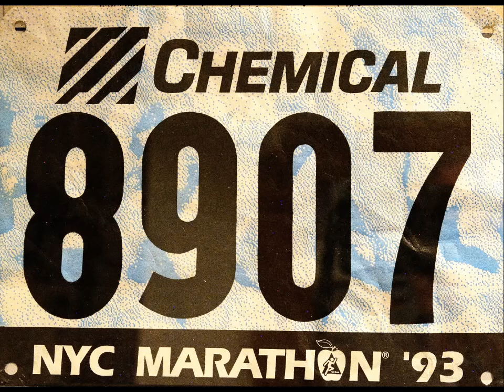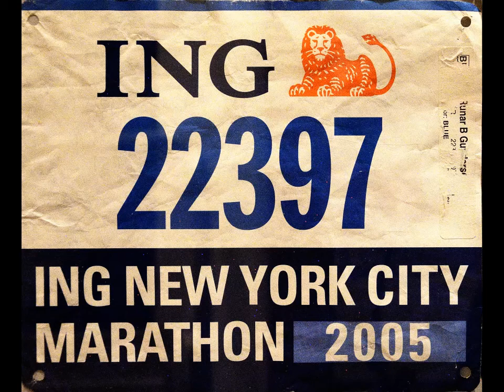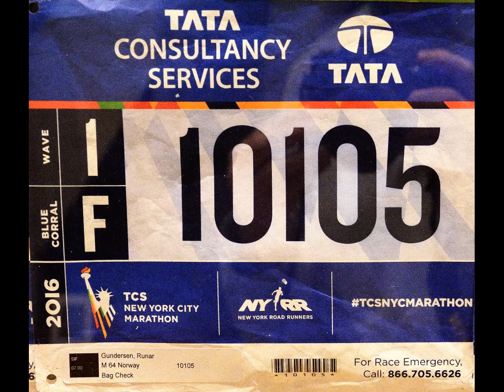My 42 New York City Marathon bibs (1978-2021)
These are the bibs from all by 42 New York City Marathons